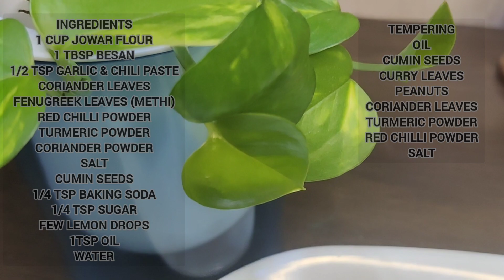राजस्थानी ज्वार का ढोकला | Gluten Free Recipe | Perfect Dhokla | Healthy Breakfast for Winters 😍❤️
राजस्थानी ज्वार का ढोकला | Gluten Free Recipe | Perfect Dhokla | Healthy Breakfast for Winters 😍❤️ @yashitaskitchen

NO. OF SERVING: 1
PREPARATION TIME:10 MINS
COOKING TIME: 17 MINS
TOTAL TIME: 27 MINS

Good day, foodies! I'm here today with some nutritious recipes. it supports weight loss and is gluten-free. Here is something you can attempt if, like me, you care about your health. It is a traditional Rajasthani dish that I reimagined in my own style while keeping health in mind. Compared to steamed meals, it has less oil. You could even make this for dinner or brunch in the morning.